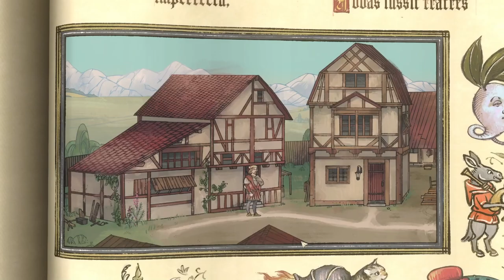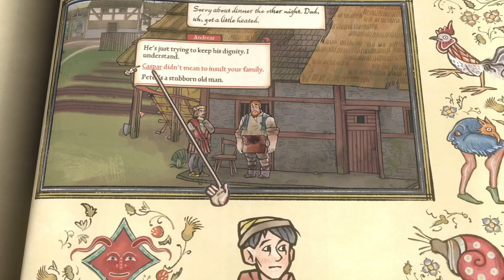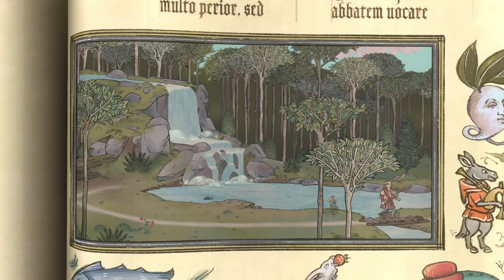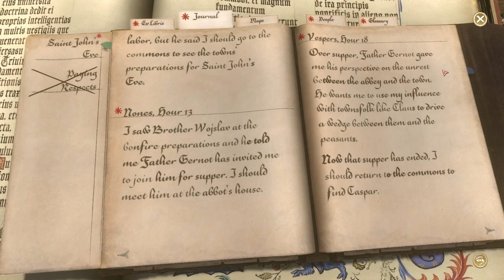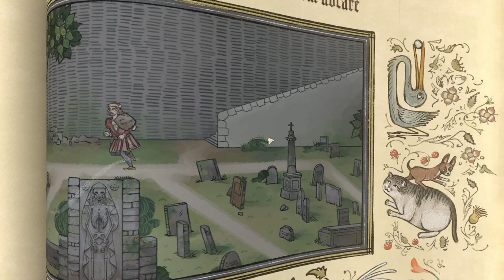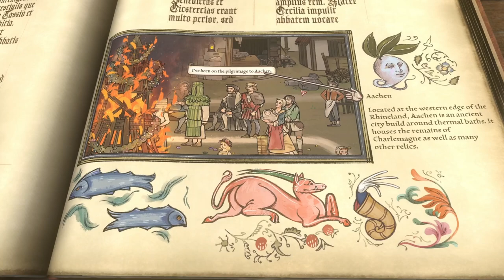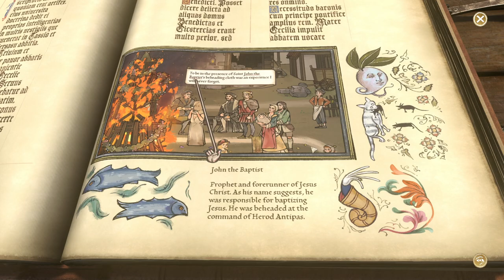Saint John's Eve Festival - Let's Play Pentiment #18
Another meeting at the commons!
A surprising meal with Gernot!
How will the festivities proceed?!